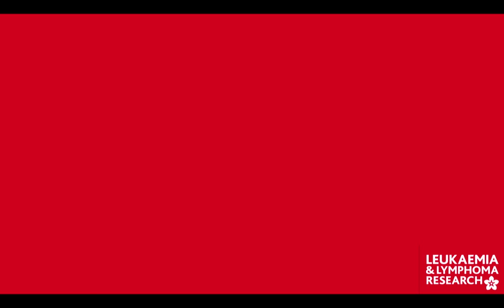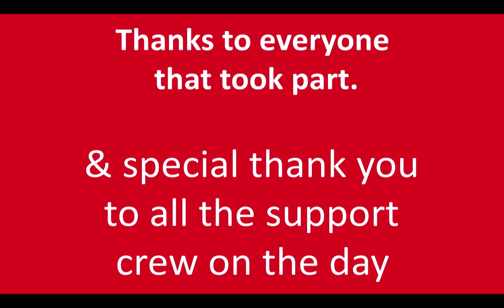LLR FB 2014 BIKEATHON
The 2014 Leukaemia & Lymphoma Research - Flint Branch Bikeathon